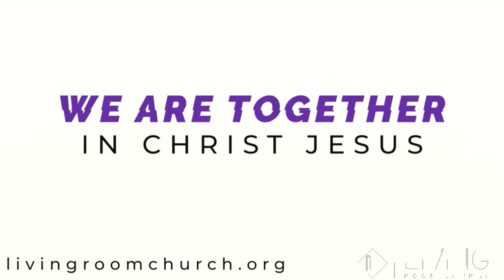GET CONNECTED: Faith is the Transporter of Power // Pastor Stephen Marshall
Faith is the substance of things hoped for! Faith is the transporter of power. By faith, at the cross, we are connected to Jesus and we get the power.